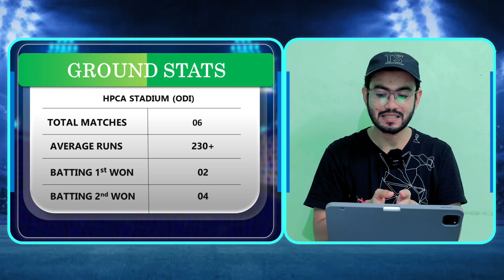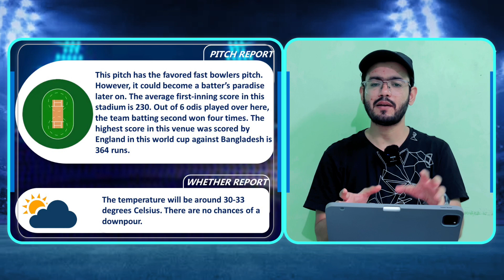South Africa🇿🇦 vs Netherslands🇳🇱 Match Prediction | Match No-10 | World Cup 2023 | Dream 11 Team